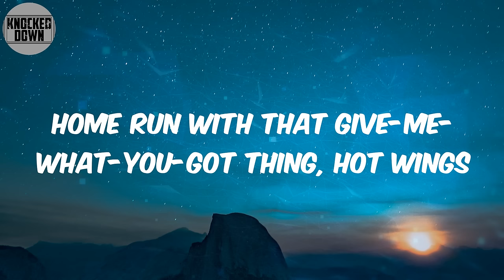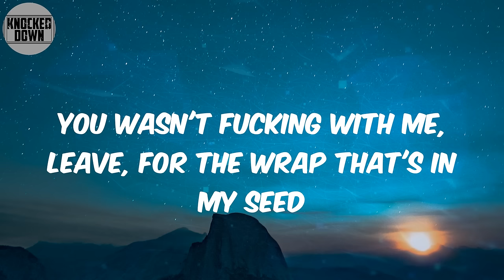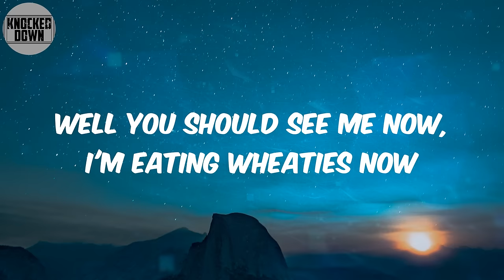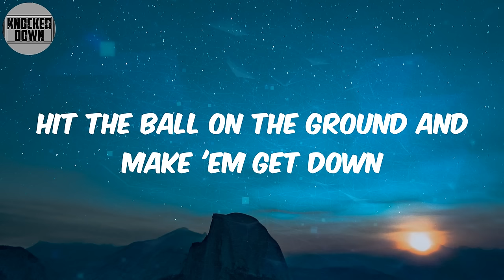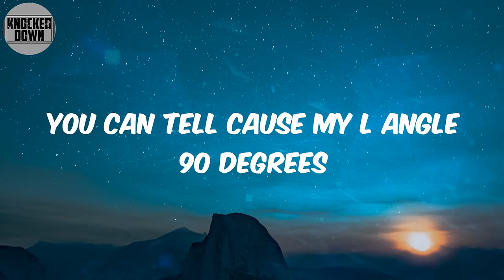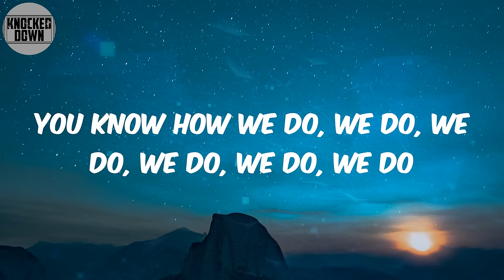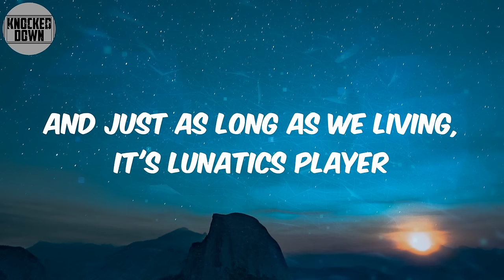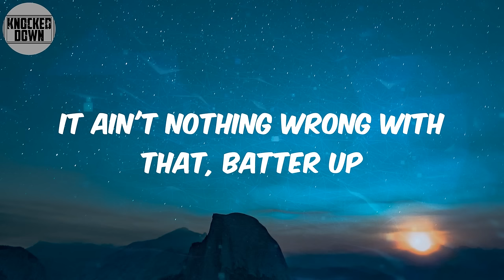Batter Up (Lyrics) - Nelly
Lyrics:
Welcome ladies and gentlemen
This is Mark, oh-Who-gives-a-fuck from '93 TV
This is my co-host, Bob Buttafuoco
(Hey hey guys) Yeah yeah yeah
We got a crowd that's in a frenzy Bob
Let's go down to the announcers for the start of the game
And now, please rise for the singing of our national anthem
I say the fish don't fry in the kitchen
Beans don't burn on the grill (that's right)
It took a whole lot of trying
Just to get up that hill
I said but now we're up in the big leagues
My dirty it's our turn at bat
And just as long as we living, it's Lunatics player
It ain't nothing wrong with that, batter up
I'm the first to swing
Home run with that give-me-what-you-got thing, hot wings
Fuck a dub, smoke an ounce, show me love
Hit the club, me and T-Luv holla what
I put my mack down, she throw a curve ball
She owed Milli smoked that herb and some Llly-bone
She tip-top 'em, Optimo
First base, god living like a worst race
First chase, throw yo' people and yo' kind
Second lesson, smoke that herb and clear yo' mind
It's about time, second base wisdom rhyme
Sitting strong, skipped third base and headed home
Third baseman just don't understand baby what the bong
What the fuck wrong, with this world today
With these girls today, diamonds and pearls the way
You wasn't fucking with me, leave, for the wrap that's in my seed
Now you stays on yo knees cause we's be in the big league
Cause we's be in the big league
Well you should see me now, I'm eating Wheaties now
I'm stealing second and third and looking home peeping greedy now
See me now, people call me speedy now
Known for running the quickest miles
hit and run in any town, any ground
Rules 'fore I hit it, split it, lick it and quit it
And hit it, lick it, did I say lick it, (yeah) fuck it, lick it
Ain't no shame in my game, that normal shit ain't my thing
If I think with my dick then put your mouth on my brain
I maintain through the atmosphere, what we got here
A sucker in fear, hear the roars and the cheers
From the crowd when I take the mile, let me show 'em how
Hit the ball on the ground and make 'em get down
Well this next young batter on deck
He's still in high school (yeah I heard that)
(It's a great day though)
A good high school out in U-City of St. Louis, Missouri
(I think his name's umm, who knows,
Murphey Lee or something)
I want my name not, not said but screamed
I went from fantasies to dreams, dreams to bigger things
I'm like Bennett I been in it since, ninety-three
You can tell cause my L angle 90 degrees
I'ma sixteen year-old school boy, platinum skills
Swear to tell the real, the whole real to make a mill'
I lie little but still, talk straight up like motto
I could tell you something now, you think twice about it tomorrow
I promise, I gets deeper than file cabinets when rapping
Money, money, money, money what's happening
I'm coming up like family members in basements, and I stay bent
Make a milli to play with, buy a building you can pay me
And the 'tic is who I came with
You know how we do, we do, we do, we do, we do, we do